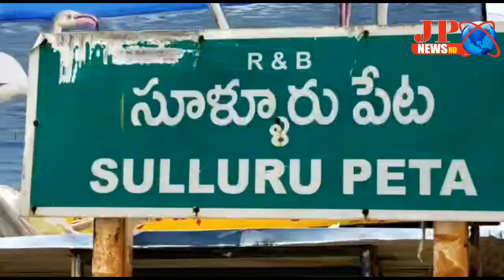JP NEWS ( మాంసం తింటున్నారా..... జర జాగ్రత్త సూళ్లూరుపేట మార్కెట్ చూడండి )